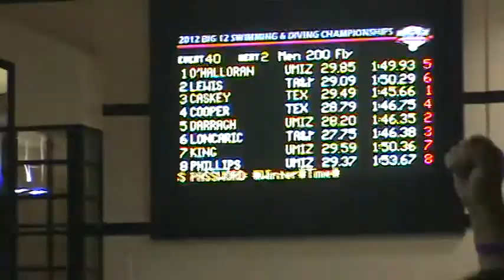Big 12 Finals 200 Fly Heat 2